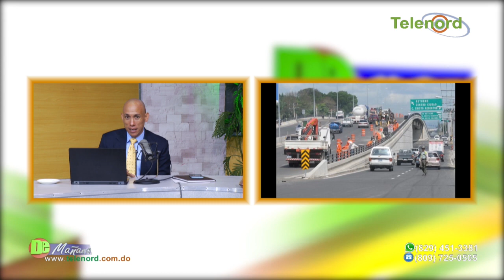Que bueno que existe el Sistema 911 y la Asistencia Vial dice Jer Yan Lantigua